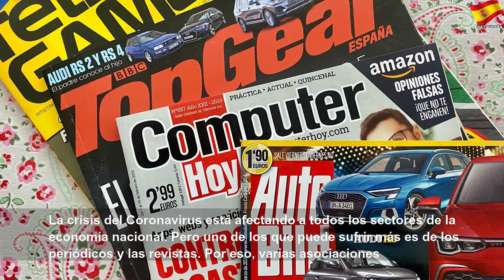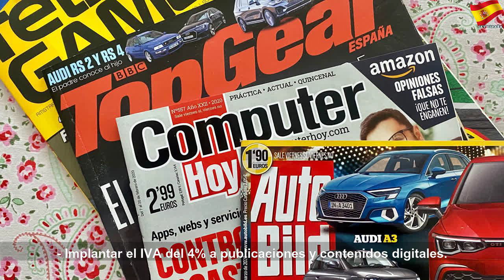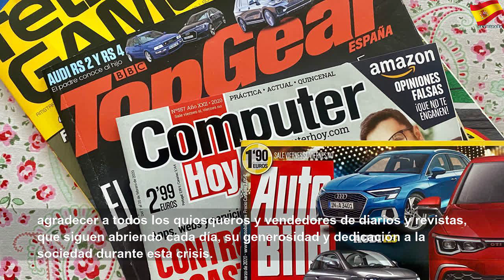Las asociaciones de editores de prensa y publicaciones periódicas piden ayudas al Gobierno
Las asociaciones de editores de prensa y publicaciones periódicas piden ayudas al Gobierno | Better Thing